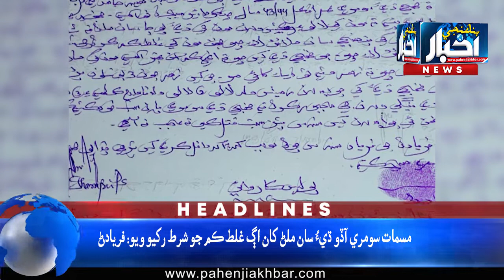06:00PM News Headlines | 10 March 2020 | Pahenji Akhbar Digital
06:00PM News Headlines | 10 March 2020 | Pahenji Akhbar Digital